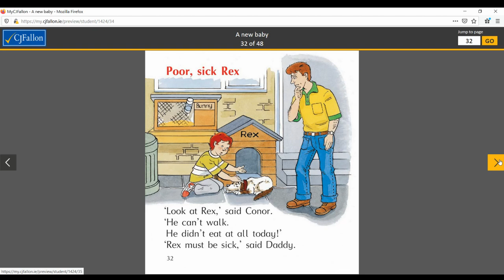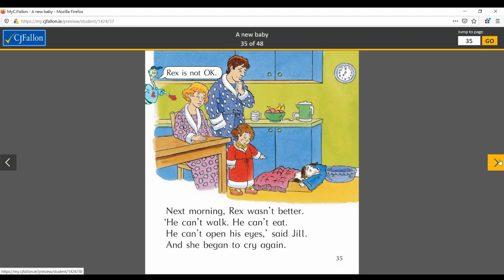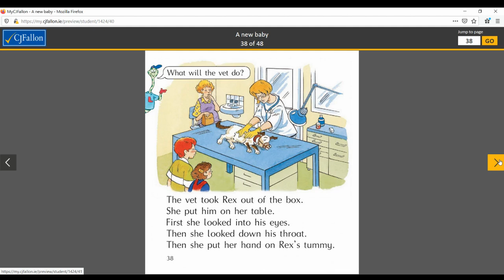5 Poor Sick Rex